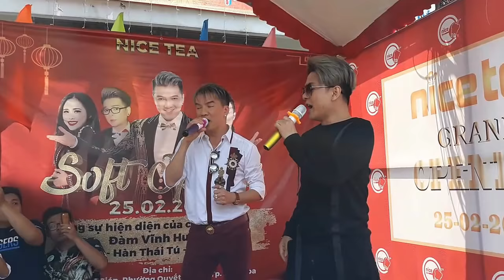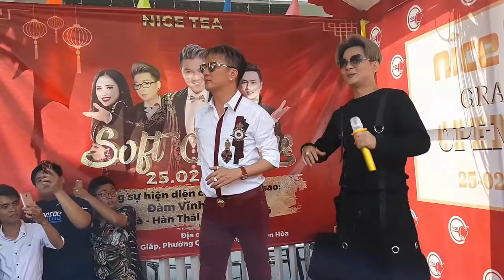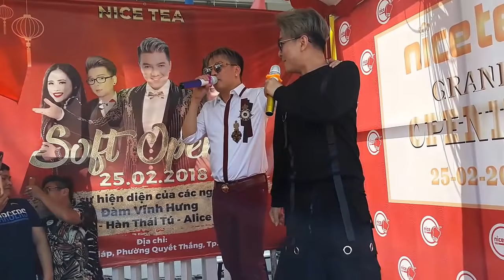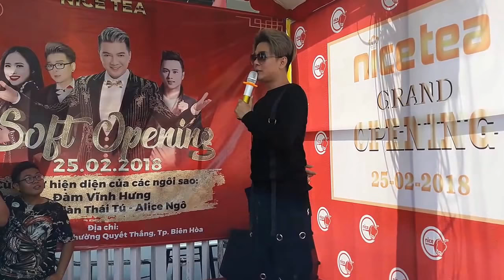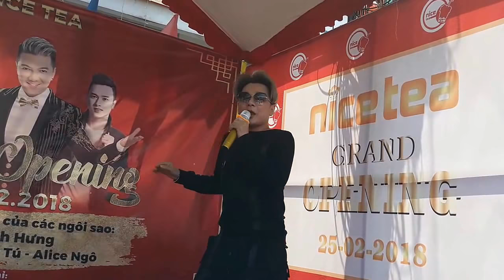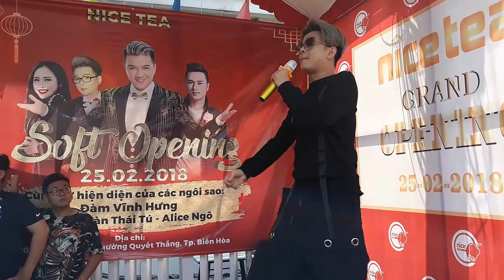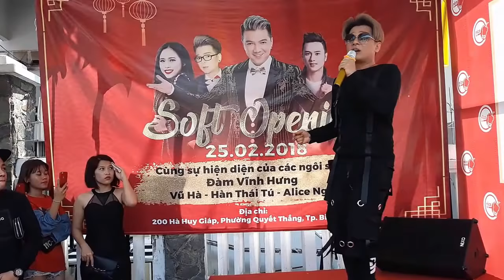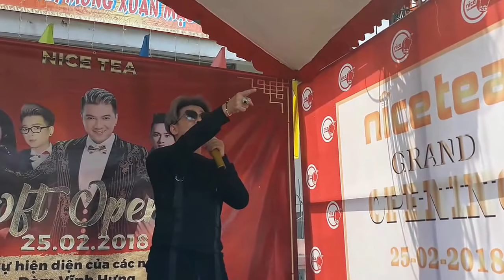CA SĨ DÀM VĨNH HƯNG VÀ CA SĨ VŨ HÀ HÁT SONG CA KHAI TRƯƠNG QUÁN TRÀ SỮA NICE TEA BIÊN HÒA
KÊNH CUỘC SỐNG VIỆT BH VLOG.CHIA SẼ VIDEO .CA SĨ ĐÀM VĨNH HƯNG VÀ CA SĨ VŨ HÀ.HÁT SONG CA .KHAI TRƯƠNG QUÁN TRÀ SỮA NICE TEA.BIÊN HÒA
CHÂN THÀNH CẢM ƠN QUÝ VỊ VÀ CÁC BẠN RẤT NHIỀU.ĐÃ XEM VIDEO.CHÂN TRỌNG KÍNH CHÀO